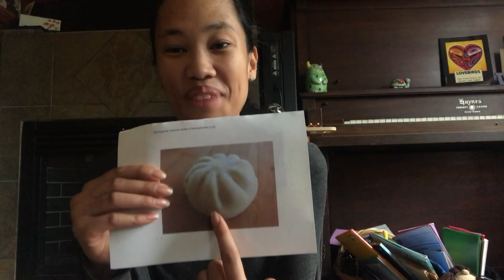SEL, PreK 2nd Grade, 5/5